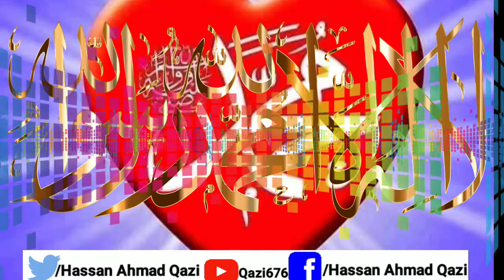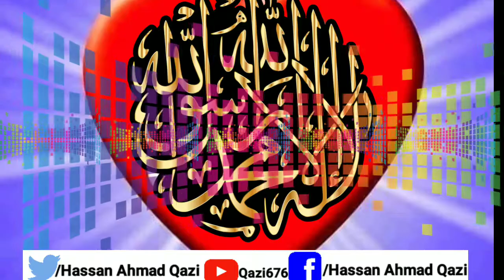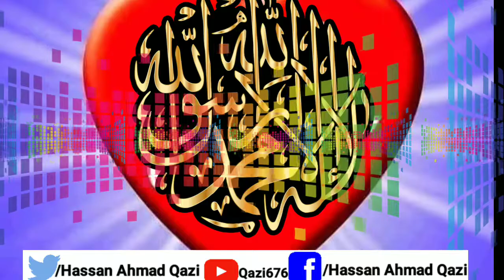parh kar samjho kya hai meem | New Kalam | Molana hassan ahmad qazi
✨Wellcom to Qazi 676✨
Naat shareef
Maa ki shaan
Allah o allah
New kalam
Meem
🌹قُلِ اللَّهُمَّ مَالِكَ الْمُلْكِ تُؤْتِي الْمُلْكَ مَن تَشَاء وَتَنزِعُ الْمُلْكَ مِمَّن تَشَاء وَتُعِزُّ مَن تَشَاء وَتُذِلُّ مَن تَشَاء بِيَدِكَ الْخَيْرُ إِنَّكَ عَلَىَ كُلِّ شَيْءٍ قَدِيرٌ🌻
| Latest Clip
 This is The Official YouTube Channel of Hassan Ahmad, commonly referred to as Molana Hassan Ahmad qazi, is a Pakistani religious and Islamic scholar, preacher, and public speaker.

(Qazi676 )
And supporting  (Qazi 676) chenal